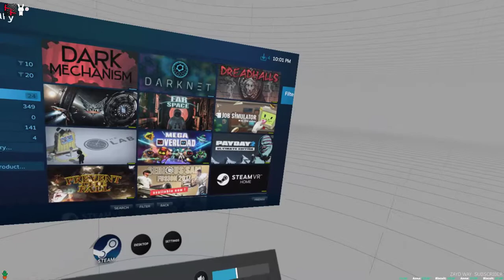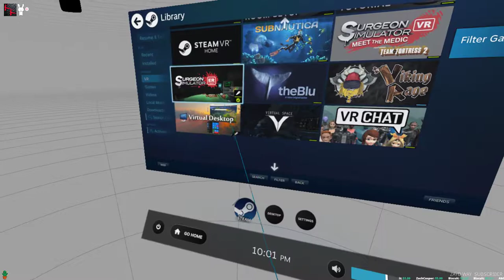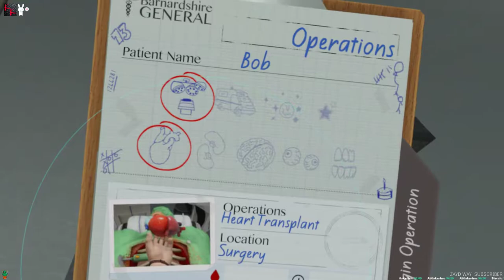Sturgeon Stimulator - Whats another failure in the OR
Decided to see if I had enough room to play this game, and it is ALMOST enough, but still managed to kill a few and save a few, it all evens out. No sturgeons were harmed in the making of this game.